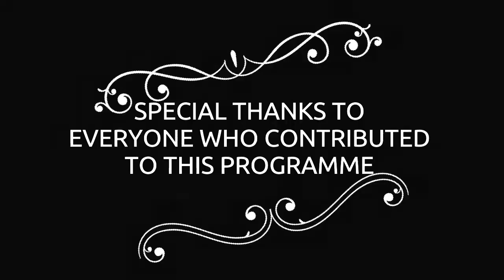LEP Video (Tilawah)